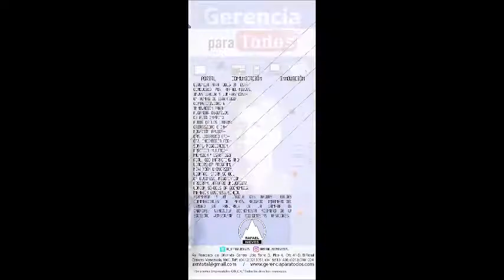GERENCIA 360 MICRO G-P-T-NEGOCIANDO-N-5